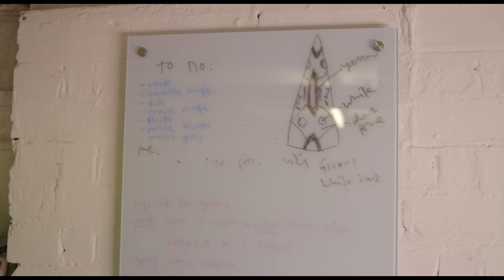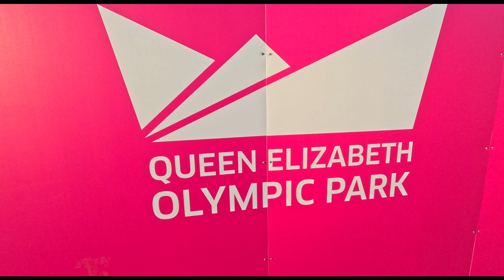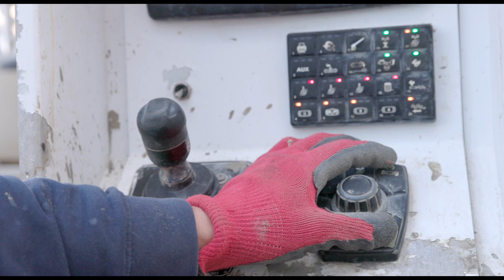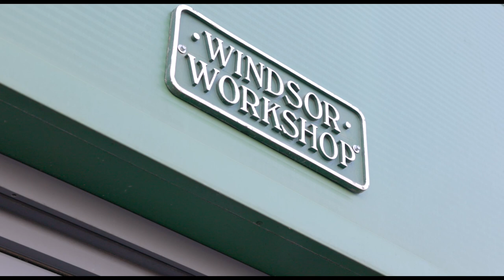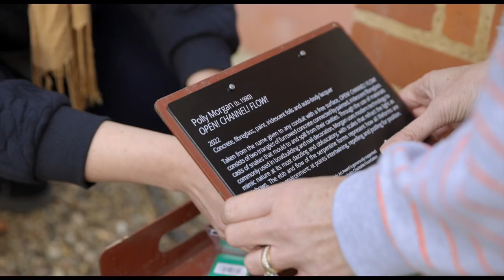Royal Society of Sculptors - First Plinth Award (2022)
Short documentary about the journey of the sculptor, Polly Morgan, and her creation after winning the First Plinth : Public Art Award. Commissioned by Royal Society of Sculptors, based in London, Dora House. Sculpture will be exhibited from mid February 2023 at the front terrace of Dora House and transferred later on to Queen Elizabeth Olympic Park as a part of an outdoor art installation.